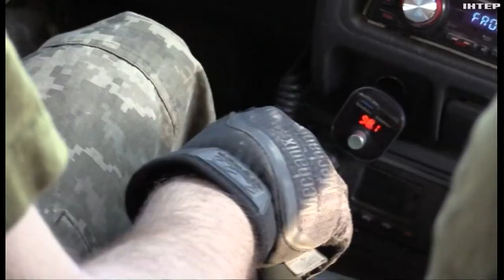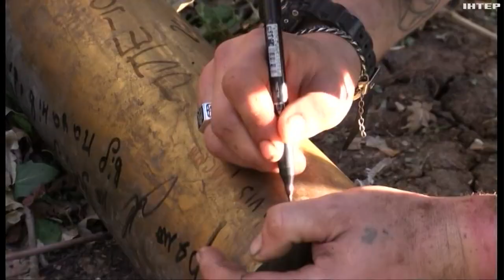Як працює найближча до нуля арта під Соледаром та Бахмутом: репортаж з передової